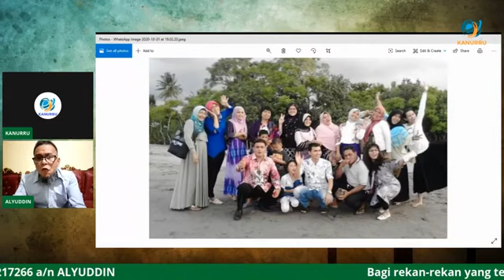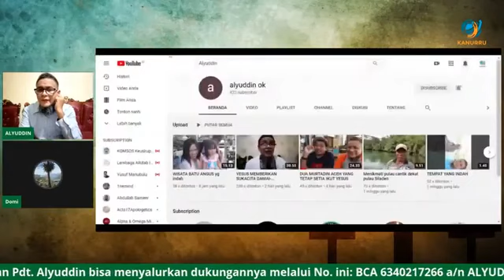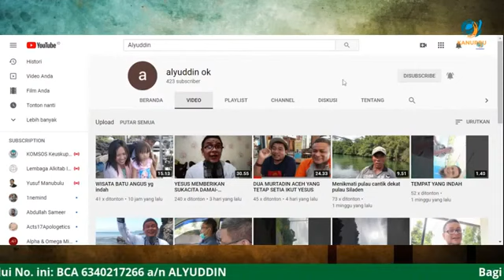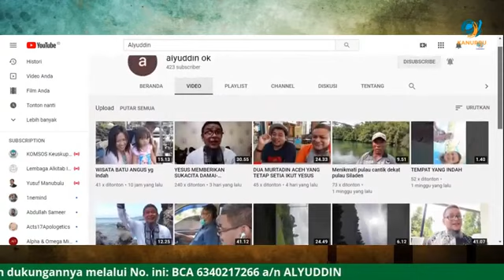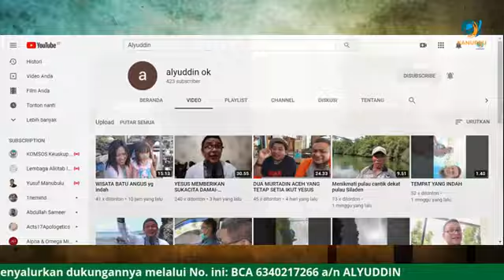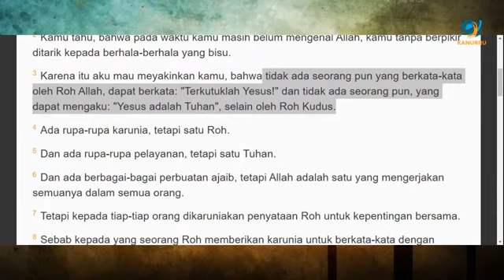PENGALAMAN MENERIMA YESUS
Terima kasih KANURRU yg memberi kesempatan kepada saya tuk BERSAKSI GBU IMMANUEL